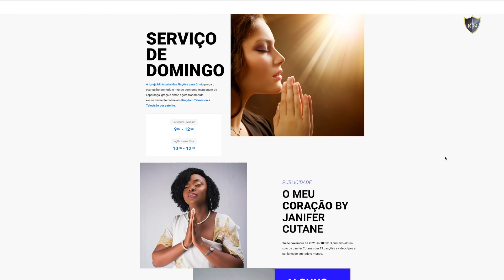Mãe e filha relatam o impacto da kingdom TV em suas vidas || 3º Aniversário